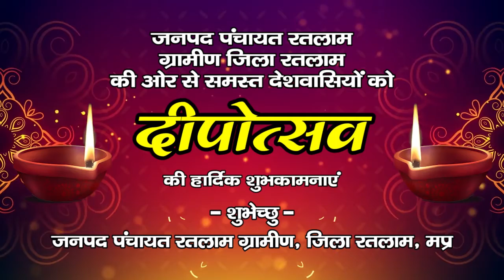मनीष मार्केट में लगी आग। TIME8 MADHYA PRADESH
बड़नगर। भाट पचलाना के मुख्य चौराहे पर मनीष जनरल स्टोर मे लगी आग, लाखों का सामान जल कर नष्ट  हो गया है। बड़नगर खाचरोद नगर पालिका  की फायर ब्रिगेड ने कई घंटों  के बाद आग पर काबू पाया गया।